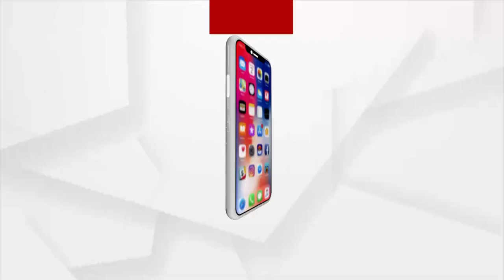ସଭା ସମିତିରେ ସରପଞ୍ଚଙ୍କ ଦୁର୍ବ୍ୟବହାର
ଅନଗୁଳ ଜିଲ୍ଲା ପାଳଲହଡା ବ୍ଲକ ଖମାର ପଞ୍ଚାୟତ ରେ ହେଉଥିବା ପଞ୍ଚାୟତ ସ୍ତରୀୟ ବୈଠକରେ ସରପଞ୍ଚଙ୍କ ଦ୍ୱାରା ସଭା ମଝିରେ ନାଏବ ସରପଞ୍ଚ ଓ ସମିତି ସଭ୍ୟଙ୍କୁ ଦୁର୍ବ୍ୟବହାର I ସଭା ସମିତିରେ ସରପଞ୍ଚଙ୍କ ଦୁର୍ବ୍ୟବହାର ଅଭିଯୋଗରେ ପଞ୍ଚାୟତରେ ତାଲା ପକେଇଲେ ନାଏବ ସରପଞ୍ଚ